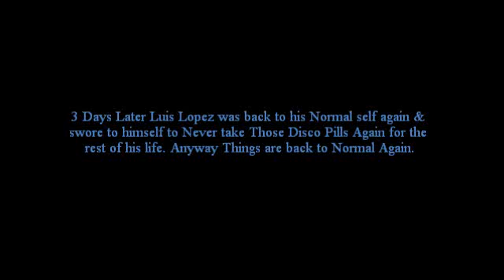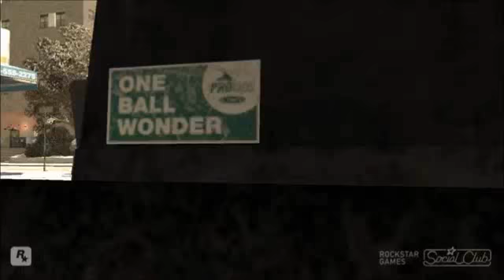GTA IV SOLC Part 109